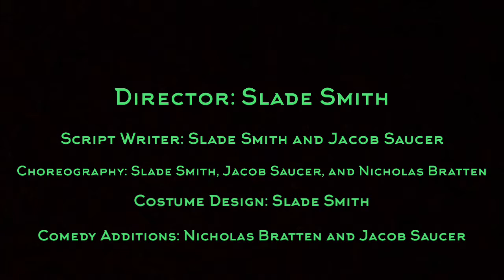The Tale of Sir Lancelot du Lake